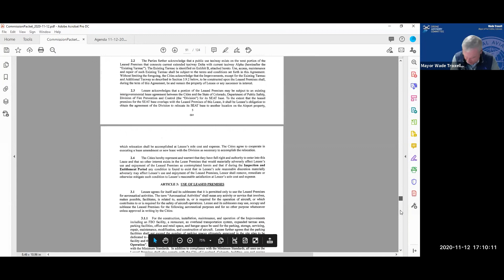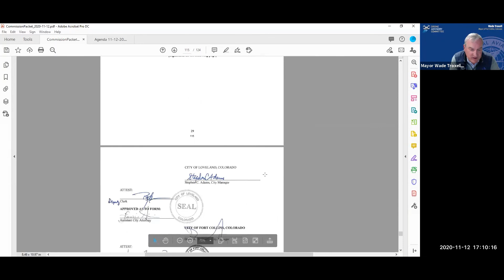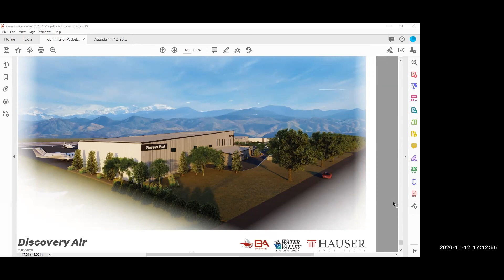11-12-2020 Airport Commission Meeting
Regular monthly meeting for the Northern Colorado Regional Airport